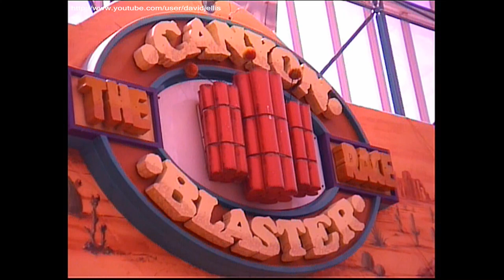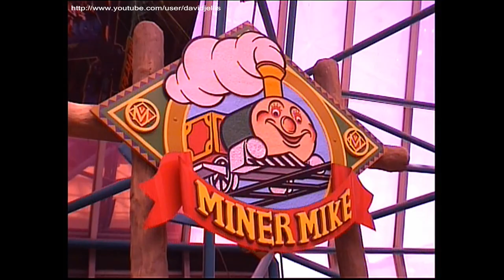Adventuredome Theme Park (2002 Highlights) - Circus Circus Hotel and Casino Las Vegas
The Adventuredome is a large indoor theme park annexed to the Circus Circus Hotel and Casino in Las Vegas, Nevada, USA. We stayed at the hotel in 2002 as part of the European Coaster Club's first USA tour and we enjoyed some time in the theme park the day we got married. Video features clips of the rides and roller coasters  including off-ride footage of the Canyon Blaster looping Arrow steel coaster filmed in June 2002. Check out what Justin (ECC founder) thinks of the bumper car ride!